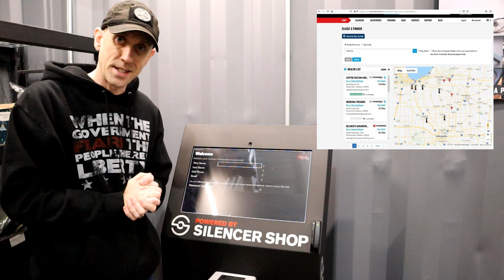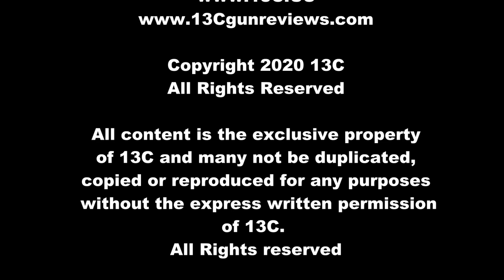SID Kiosk - Silencer buying made easy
EPIC Creator code: 13CGuns

Signup for the 13C Newsletter.  Max 1 email every 7-10 days, exclusive giveaways for newsletter subscribers-

*No sales* 13C does not sell or promote the sale of any firearms and posts all video in accordance with YouTube Community Guidelines.

Copyright 2020 13C All Rights Reserved All content is the exclusive property of 13C and may not be duplicated, copied or reproduced for any purposes without the express written permission of 13C.